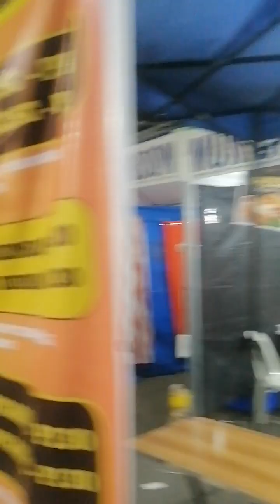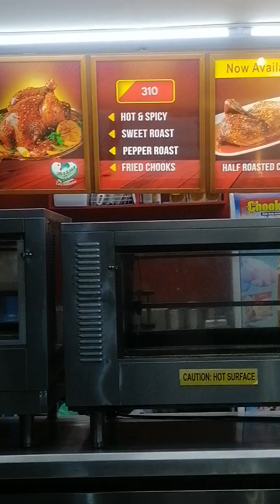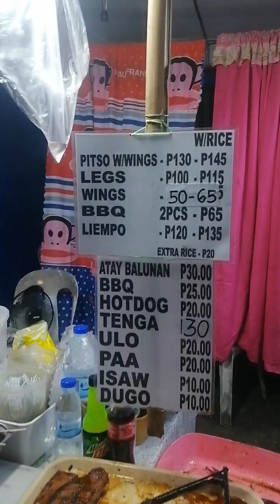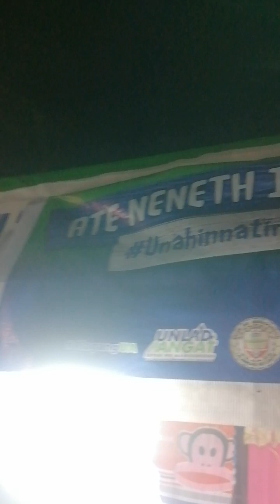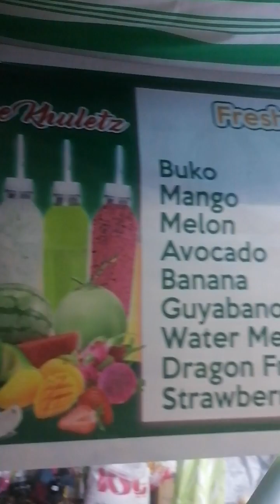@ food bazar in marag, Cavite kainan na...